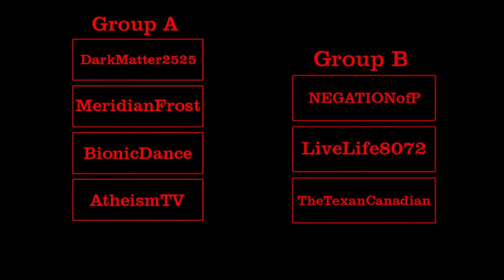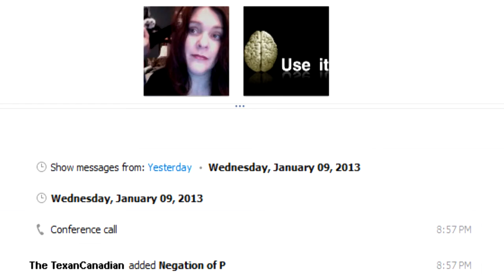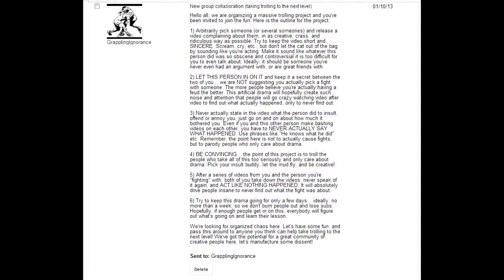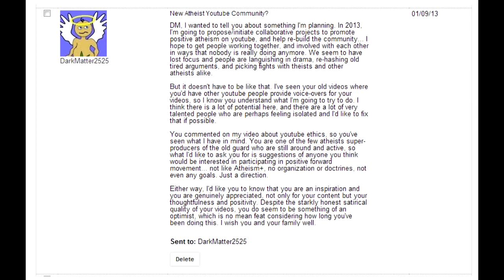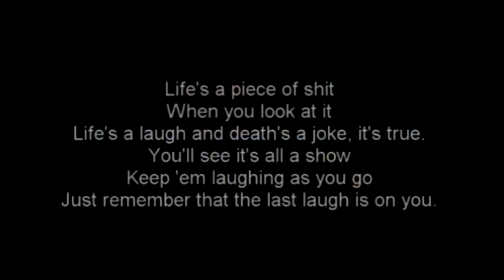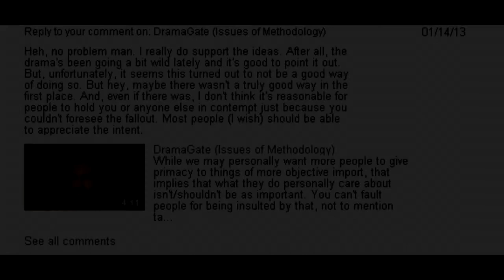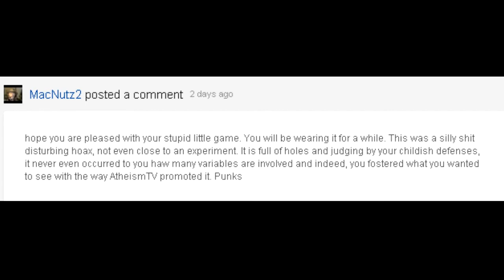The Tool DramaGate Project (official)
THE TOOL:
Sincerely, Livelife8072, NEGATIONofP & TheTexanCanadian

reporting. Thanks for understanding, as we note this before each show.